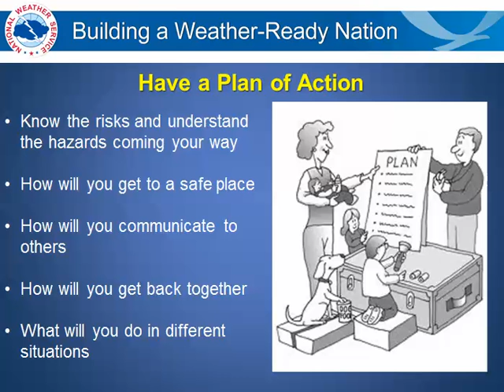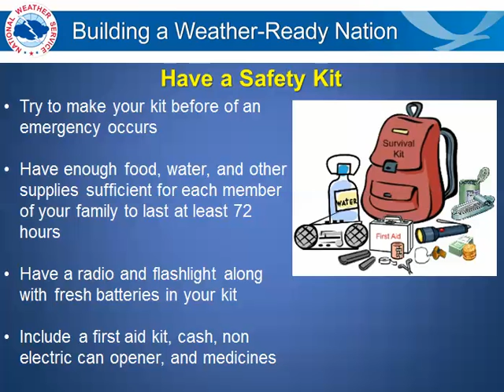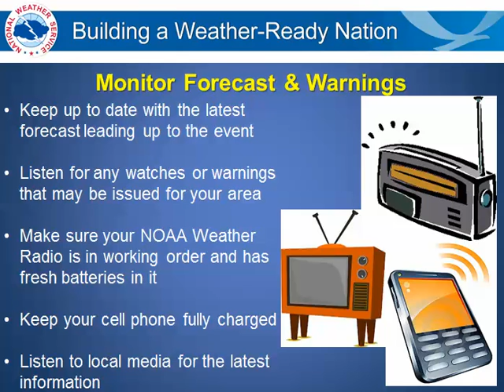Severe Weather Preparedness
Springfield, MO